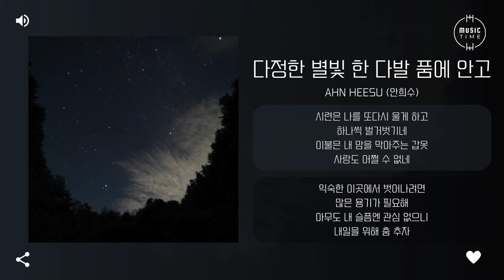Ahn Heesu (안희수) - 다정한 별빛 한 다발 품에 안고 (With a Bunch of Friendly Starlights in My Arms) [가사]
아티스트:안희수
유형:싱글
장르:인디, 발라드
스타일:발라드, 인디 팝
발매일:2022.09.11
유통사:미러볼뮤직
기획사:안희수